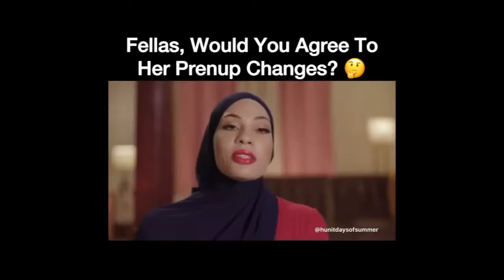It’s In Our DNA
On this episode we talk with behavioral scientists Suave Q @theqpill about how our instincts and other natural impulses impact our behavior and dating decisions.   We also get some insight on the common things we see on social media.
Special thanks to Suave Q for appearing on the podcast.